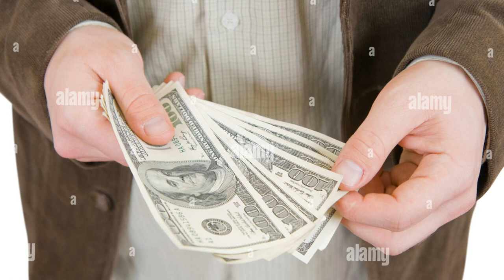UPI Credit Card Trap | UPI Link Credit Card Interest Rates Per Annum | UPI Card Good OR Bad | Hindi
Maine is video me btaya h UPI Credit card and normal credit ke bare me ki aapko vo kaise trap me fasate h or jinka interest itna high hota j ki pay krna muskil hota h full detail me hindi me discuss kiya h i hope aapko video acha lage thanks UPI Credit Card Trap | UPI Link Credit Card Interest Rates Per Annum | UPI Card Good OR Bad | Hindi

Thanks.